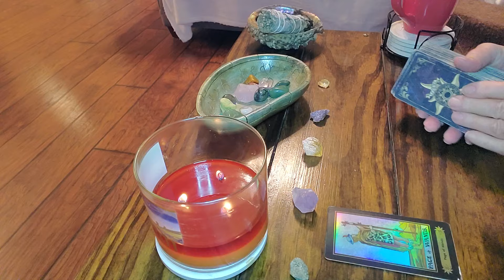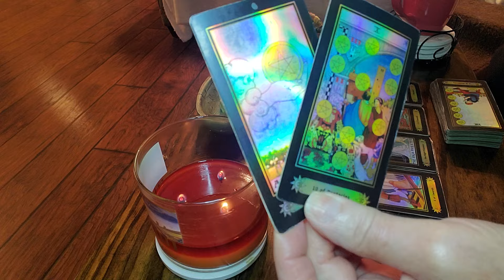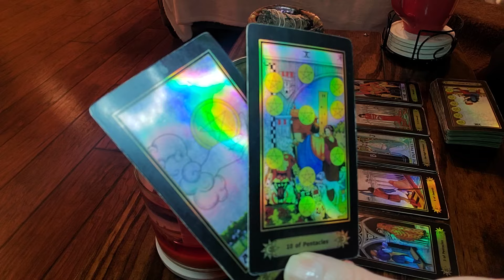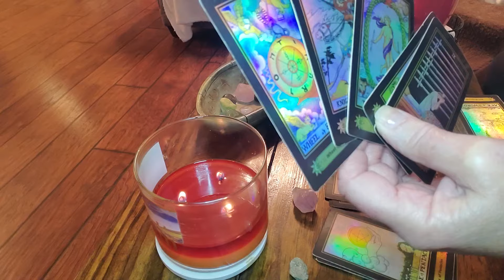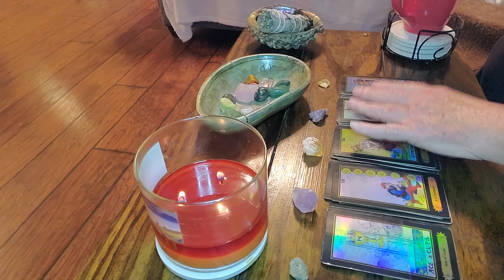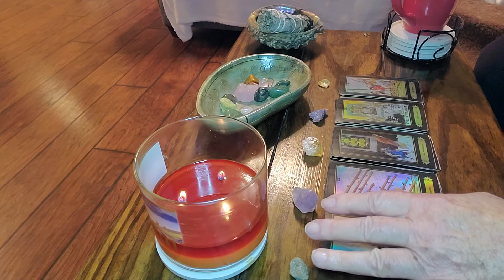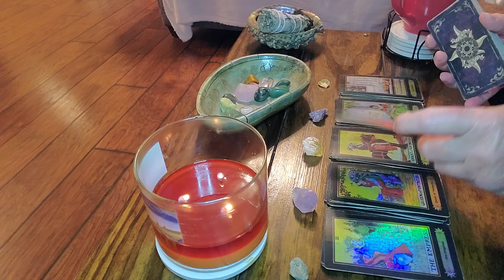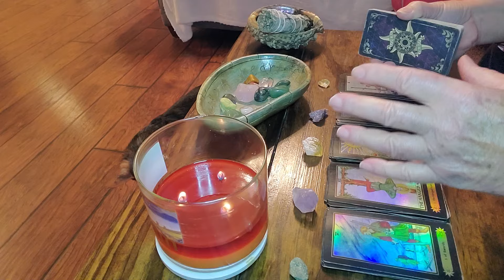AQUARIUS:‼️IT HAS ALREADY BEGUN‼️🙏🏽🙏